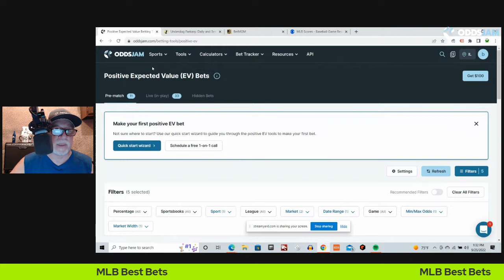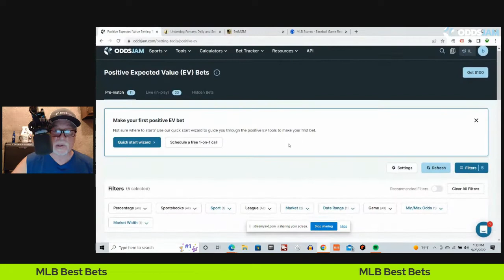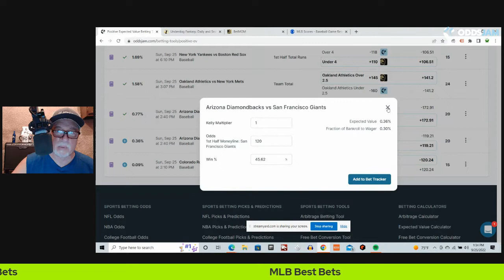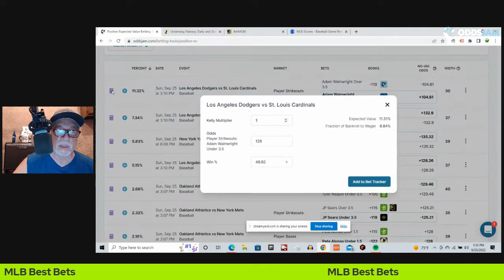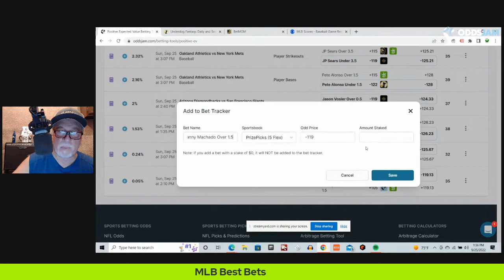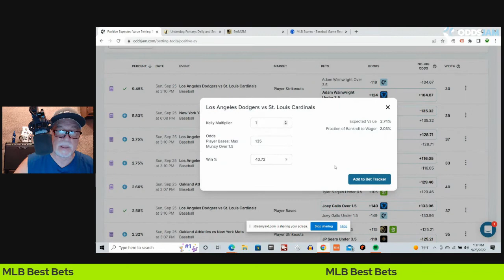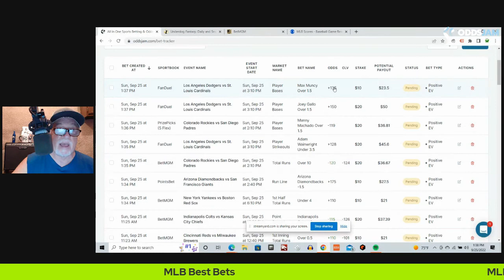MLB Best Bets For 9/25/22 | MLB Picks & Predictions From OddsJam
Underdog Fantasy = Better Payouts. Sign up and get $100 deposit bonus

Sign up for BetMGM sportsbook for a $1,000 risk free bet available in (IA, WY, NJ, PA, AZ, CO, IN, LA, DC, MI, IL)

Sign up for PointsBet sportsbook for a $500 risk free bet and $1500 PointsBetting risk free bet available in (IA, IL, NJ, CO, IN)

In this video Bob will show some of his best bets for today in MLB.  He will  be using the tools on OddsJam to find some +EV plays.  Bob will also be highlighting all of the tools on the OddsJam website and explaining the value of each tool.  Bob will be talking about everything that is related to sports, including sports betting.